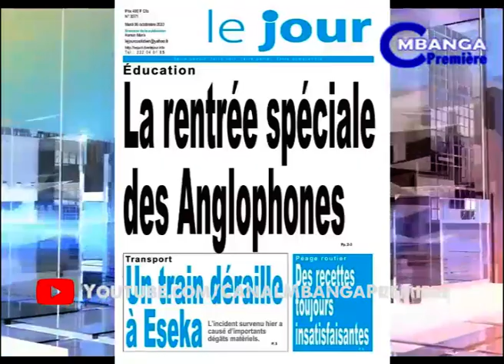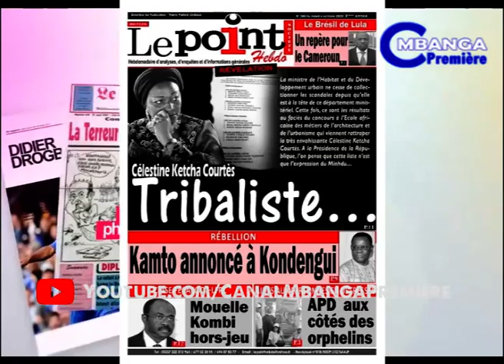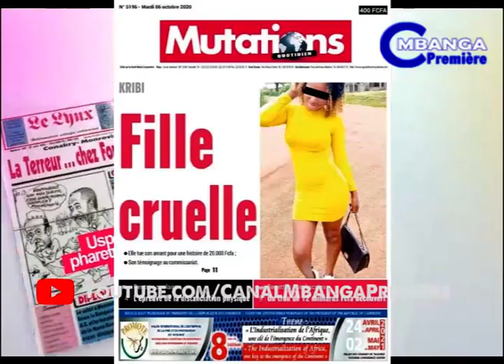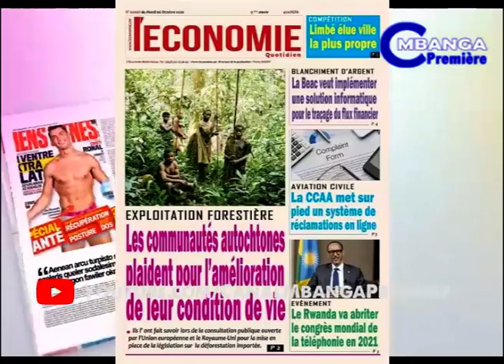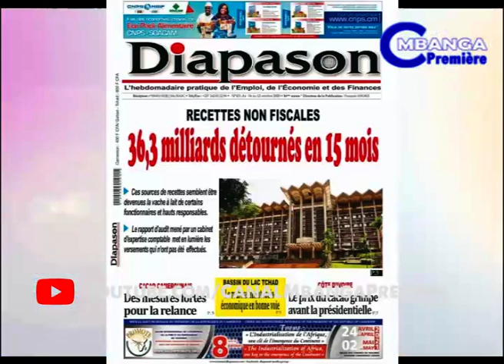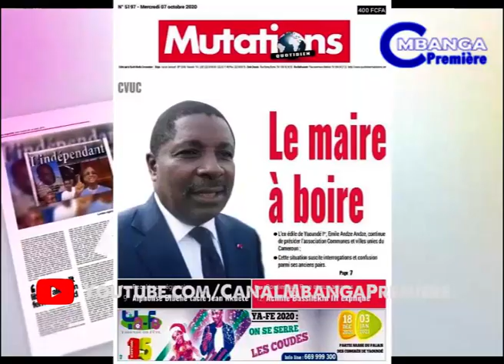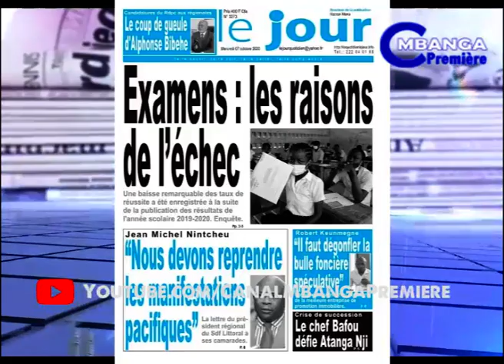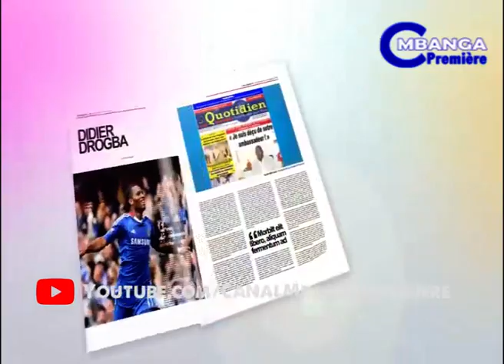REVUE DE PRESSE DU 07 OCTOBRE 2020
Présentée par Bilevuz MINKAM